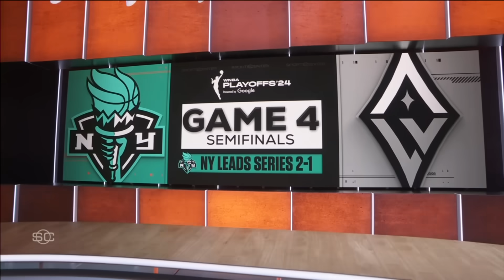Liberty HEADED TO THE FINALS 👏 Sun FORCE GAME 5 ☀️ FULL WNBA SEMIFINALS RECAP 🏀 | SportsCenter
On SportsCenter, Elle Duncan and Andraya Carter join Nicole Briscoe and Kevin Conners to react to action from around the WNBA Playoffs Semifinals where the Liberty signed their ticket to the Finals and the Sun forced a Game 5.

0:00 New York Liberty vs. Las Vegas Aces
1:47 Becky Hammon postgame
2:27 Sabrina Ionescu & Breanna Stewart postgame
3:28 Minnesota Lynx vs. Connecticut Sun
4:55 Napheesa Collier postgame
5:16 DeWanna Bonner postgame
5:52 Elle & Andraya react to Liberty-Aces
7:55 Elle & Andraya look ahead to Sun-Lynx Game 5
8:31 New York Liberty WNBA Finals history